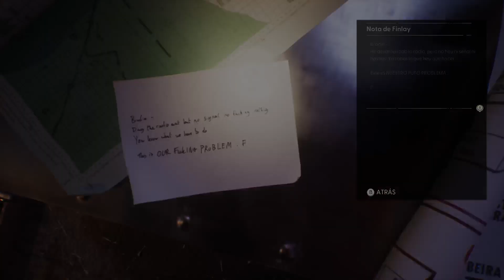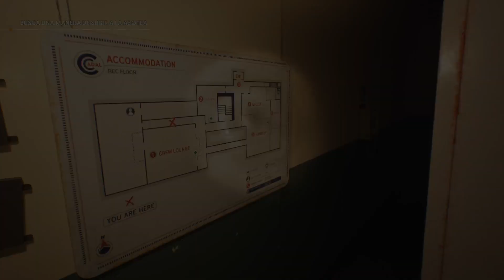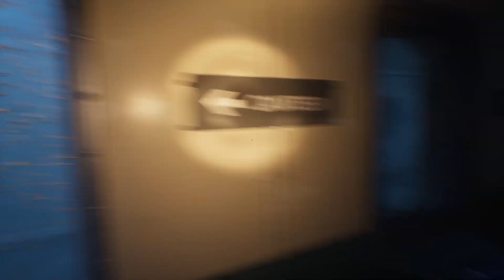Still Wakes the Deep: Capitulo 3 (Empezamos la historia de terror estilo Lovecraft) Gameplay Español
Llegamos al final de esta aventura de terror donde se toman difíciles decisiones.